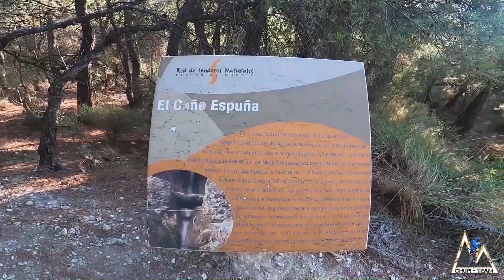CHUPI - TEAM (LOS RAPIDOS - EL CUERNO) 06/11/2021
Totana - Trasvase Tajo/Segura - Los Rápidos - Fuente Rubeos - Senda del Cuerno - Campix - Matamachos - Molejones - Rambla de La Santa - Chalets del Estrecho - RM503 - Venta la Rata 42,200 Kms  958 +)